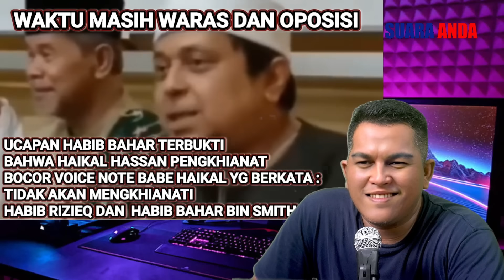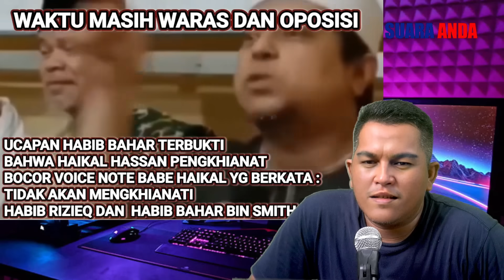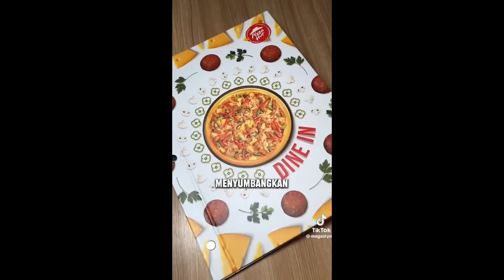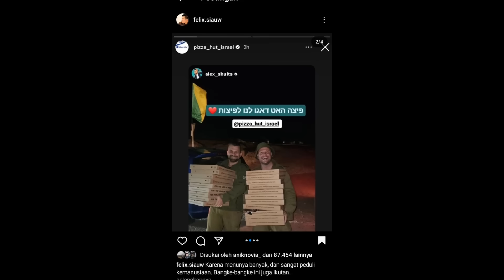BOCOR REKAMAN VOICE NOTE BABE HAIKAL